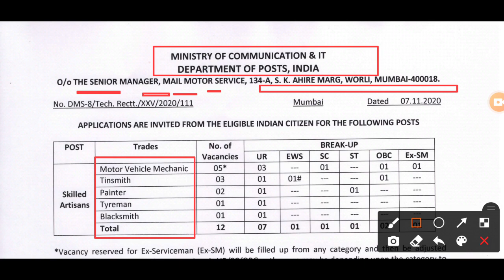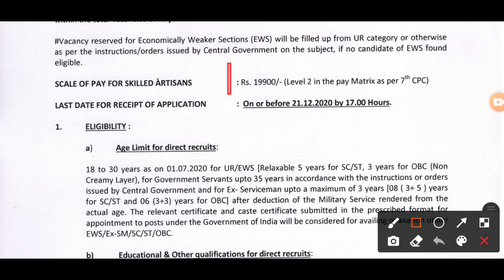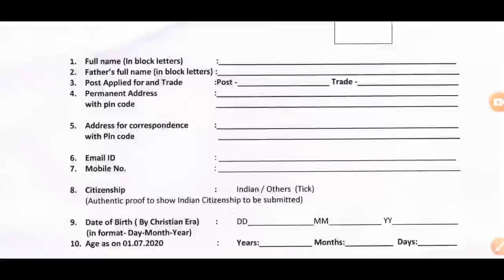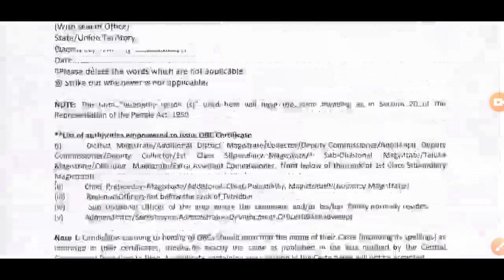india post office updates //india post office vacancy 2020 // india post office recruitment 2020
es video me Apko india post office vacancy 2020 ke bare me jankari di gyi hii jo all india candidate apply kar sakate hii

india post office bank se mobile recharge kaise karen,
india post office ka form kaise bahar aata hai,